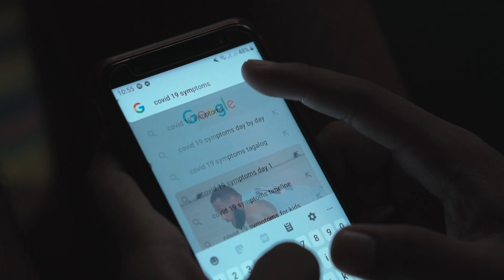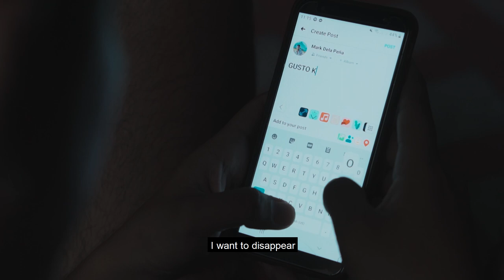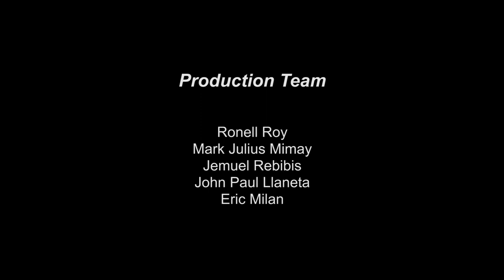Barbeque - A Quarantine Story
A quarantine short story of Mark, one of those people who lost their jobs and went back to the province because of COVID-19. Mark had depression because of the pandemic and because of the lockdown that happened here in the Philippines.

We must take depression seriously, protect your mental health! Love God, Spread love! Be strong!

This short film was an entry to QCinema short film competation.